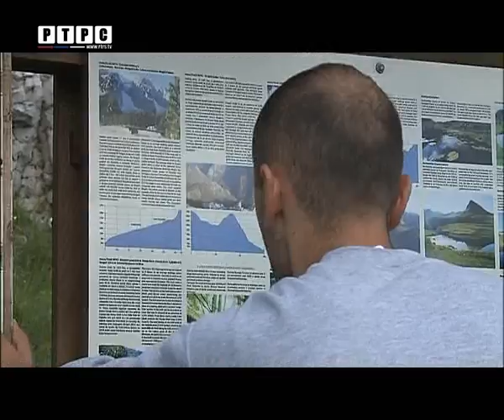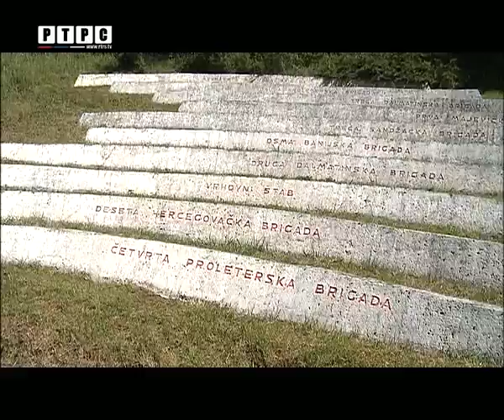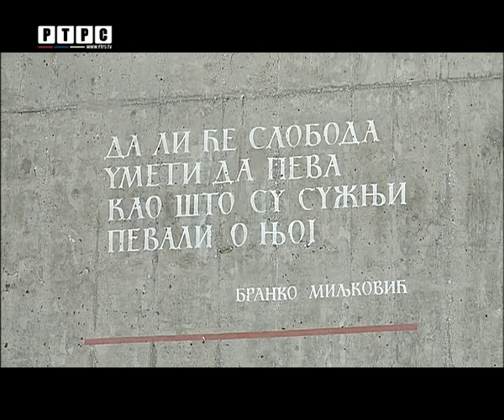U susret OK Fest-u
Reportaža RTRS